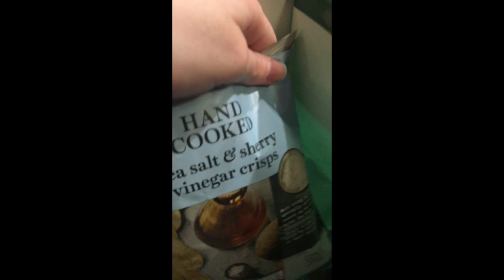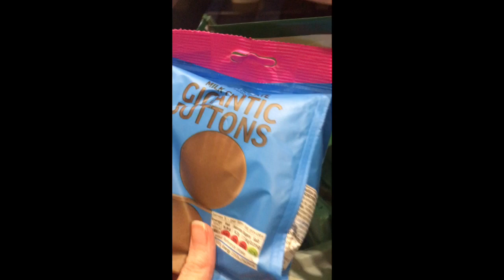What I eat in a day | Travel/London/Concert/Seeing Sabrina Carpenter Edition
Hi guys, here’s everything I eat in a day, when I travel to go and see a Sabrina Carpenter concert in London lol😂

I’ll be posting the full concert vlog this week, but in the meantime you can watch clips from the concert on my recent yt shorts🙌

Photography IG: sacred_skies_